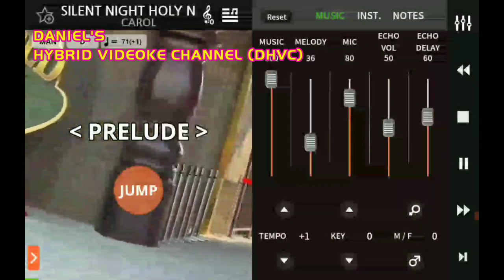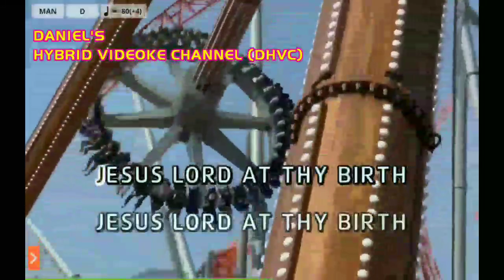Christmas Carol - Silent Night, Holy Night (Magic Sing App Karaoke/Instrumental) 🎼🎤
Popularized by: Christmas Carol